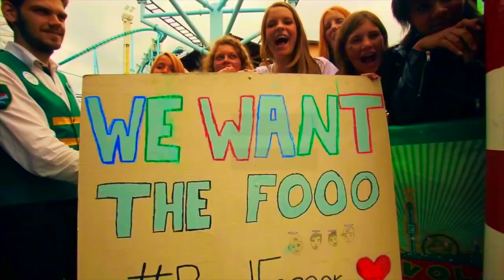THE FOOO CONSPIRACY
Everyone knows about the special bond and love between us and you, Foooers. They just don't know how special. We want to show you and the world exactly how much you mean to us. That YOU, every single one of you, are us. The Fooo would not exist without you. They call it a crazy relationship, a conspiracy that they don't understand. A conspiracy to take over the world. Together. This is our way of showing you that we are NOTHING without you. So from today and onwards, we are not The Fooo anymore. We are who you are and together we are The Fooo Conspiracy.